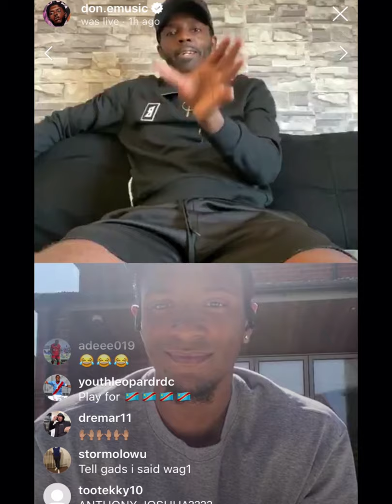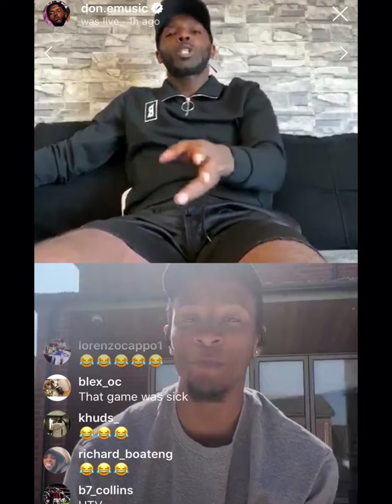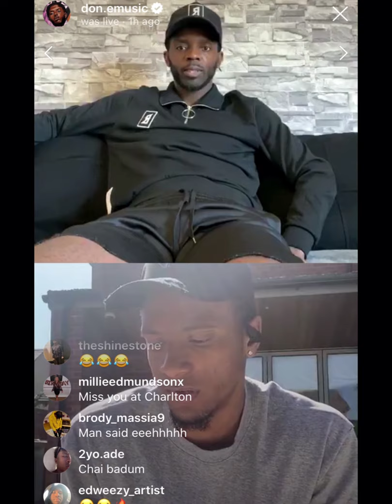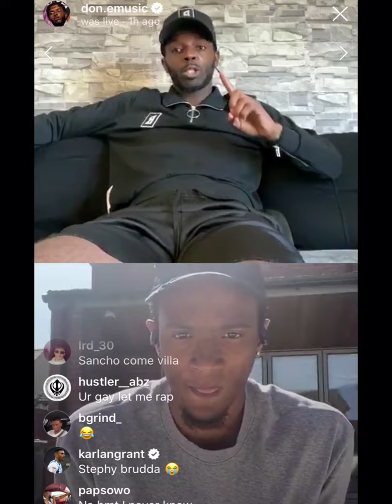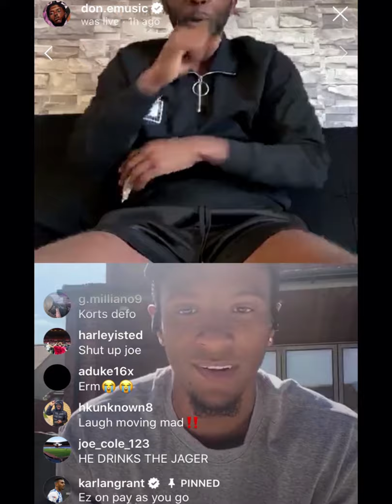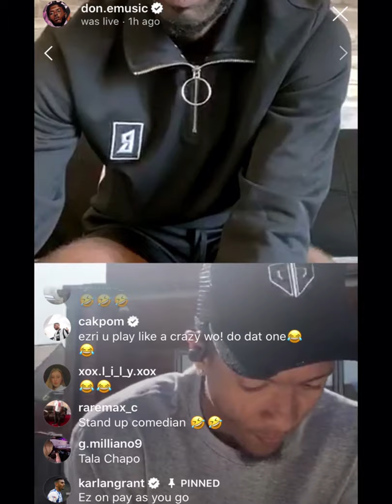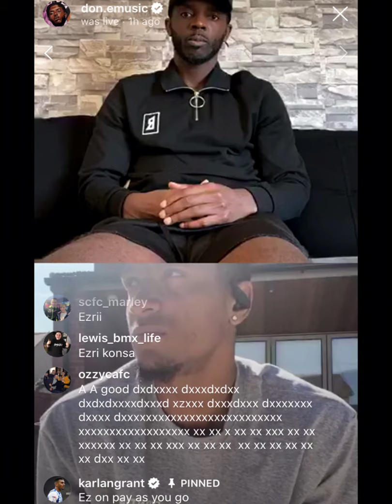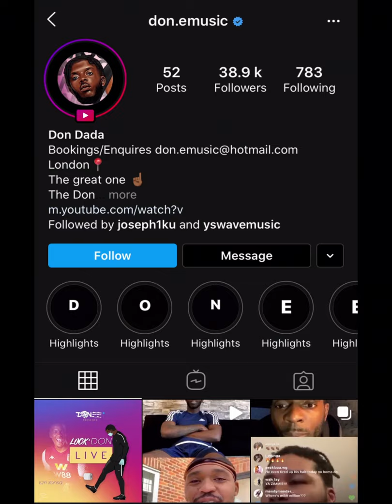Lock Don live with Ezri Konsa